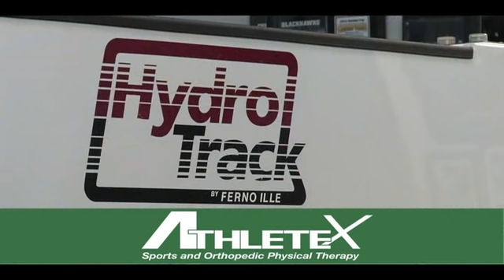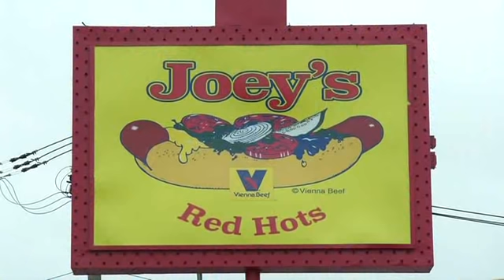Coachs Corner 391 Marist Football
Pat is joined by Marist Football Coach Ron Dawczak, QB Mike Markett and Dr. James Leonard of Midwest Orthopaedic Consultants